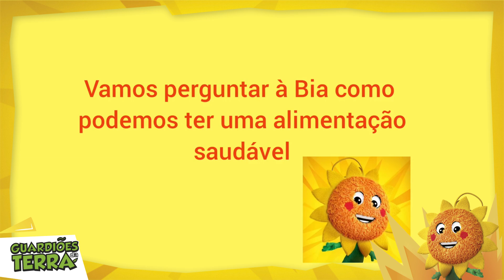Sofia Almeida | Passatempo Vamos Salvar o Planeta | Lidl Portugal